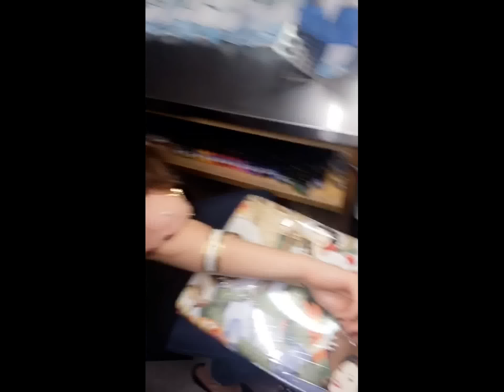Troian's BDay + PLL girls' tattos | 28 October 2016